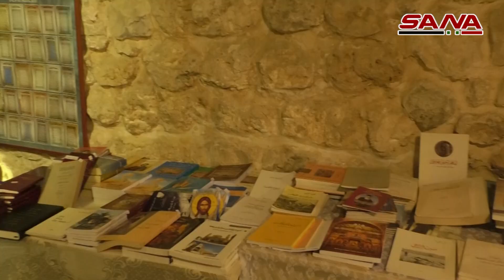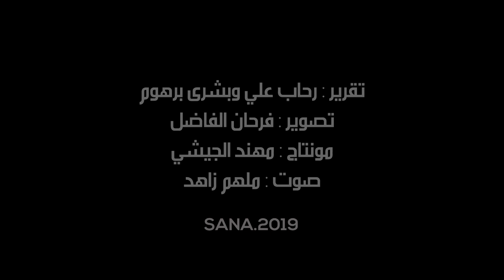وفد برلماني ألماني يزور معلولا وصيدنايا